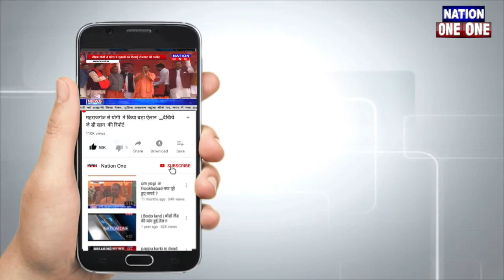Dehradun mein Plastic के खिलाफ 50Km Lambi मानव श्रृंखला.. | Nation One News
पीएम मोदी के आह्वान पर ‘पॉलीथिन मुक्त ग्रीन दून मिशन’ के तहत देहरादून में 50 किलोमीटर लम्बी मानव श्रृंखला बनाकर प्लास्टिक के खिलाफ अभियान चलाने का संदेश दिया गया...मुख्यमंत्री  त्रिवेंद्र सिंह रावत ने पॉलिथीन के खिलाफ मानव श्रृंखला की शुरुआत की...मियां वाला चौक से मुख्यमंत्री, मेयर सुनील गामा और अन्य जनप्रतिनिधि व अधिकारी मानव श्रृंखला का हिस्सा बने...इस दौरान सीएम त्रिवेंद्र ने कहा कि यह अनोखा अभियान है...इस अभियान में एक लाख लोगों ने हिस्सा लिया है...पीएम मोदी देश को प्लास्टिक मुक्त बनाना चाहते हैं...उनके आह्वान पर उत्तराखंड में भी अभियान की शुरूआत की गई है...50 किलोमीटर लम्बी इस मानव श्रृंखला से देहरादून को पोलीथिन मुक्त करने का संकल्प लिया गया...नगर निगम के द्वारा आयोजित इस कार्यक्रम में शहर के नागरिकों,स्कूली बच्चों और अनेक समाज सेवी संस्थाओं ने बढ़ चढ़कर हिस्सेदारी की...